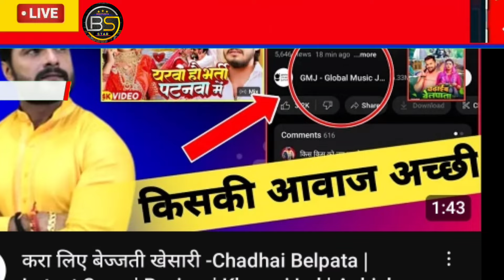पवन सिंह के गाना जगी ये बाबा का विश्व रिकार्ड क्या खेसारी का बोल बम गाना तोड़ पायेगा Pawan Singh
pawan Singh ka nya bol bam gana kab relese hoga pawan Singh news today live
pawan Singh with khesari live pawan
pawan Singh with akshra Singh news
pawan Singh with dimpil Singh live
pawan Singh ka record kya khesari tod paye ge
khesari ka nya gana
khesari news today live
khesari ka exclusive interviews today live
khesari ka nya gana kab relese hoga
khesari ka nya bol bam song

this vedio just knowledge and information about enjoy this vedio Thank